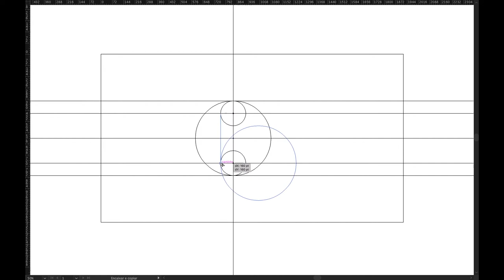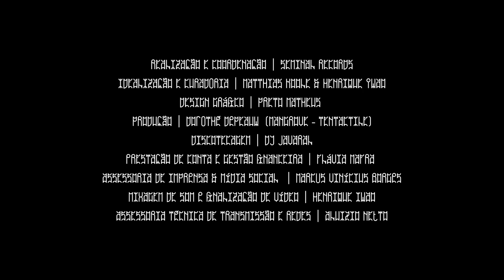QI150 Fragoso-Iwao-Koole + Ian Schuler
15:01 começo // 17:23 apresentação

Quartas de Improviso Temporada 13, online: QI150, com improviso musical Henrique Iwao (apitos, eletrônica no-input, flauta 尺八, sininho); Matthias Koole (violão amplificado, eletrônica e objetos); Nathalia Fragoso (flauta, guitarra, ableton live) e vídeo por Ian Schuler.

Estréia quarta-feira 08 de setembro 20h. Após a estréia teremos o Boteco o Javaral, uma discotecagem bate-papo,

(disponível após estréia desse vídeo).